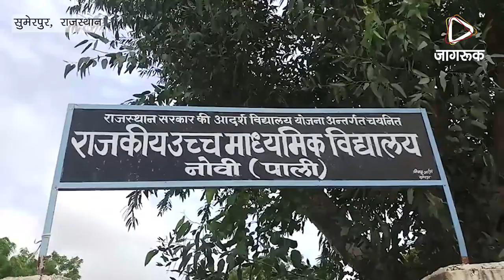JAGRUK TV : सुमेरपुर : नोवी में सिक्षणा सामग्री का वितरण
सुमेरपुर 18 अगस्त सुमेरपुर उपखंड के
नोवी गांव में शनिवार को राजकीय उच्च माध्यमिक आदर्श विद्यालय में सादा समारोह कार्यक्रम आयोजित किया गया । विद्यालय के प्रधानाचार्य धनाराम सोलंकी एवं पंचायत समिति सदस्य विनोद कुमार राठौड़ भामाशाह सकाराम सुथार की अध्यक्षता में कार्यक्रम आयोजित किया गया। इस कार्यक्रम में विद्यालय के 1से 8 तक कक्षा के छात्र छात्राओं को बुट मोज़े व अन्य सामग्री वितरण की गई। कार्यक्रम में संबोधित करते हुए भामाशाह सकाराम सुथार ने कहा कि बच्चे तो भगवान का रुप होता है यह सब इनका ही दिया हुआ है इनको अर्पित कर रहा हूं। मैं तो निस्वार्थ भावना से गौशाला में भी पिछले 20 वर्षों से सेवा दे रहा हूं। आज भी गौशाला में अध्यक्ष पद पर रहते हुए गौ माता की सेवा कर रहा हूं । इनकी सेवा से आज मैं सुखी हूं भगवान उनकी सेवा करने वाले सभी को सुखी करें। इसी तरह विद्यालय के प्रधानाचार्य ने भी कार्यक्रम में कहा कि नोवी का नगरी तो भामाशाहों की नगरी है। हमारी कुछ भी समस्या होती है तो भामाशाह हमेशा आगे आते हैं ऐसे भामाशाहों को विद्यालय परिवार की तरफ से खूब-खूब आभार हैं इस कार्यक्रम में पंचायत समिति सदस्य विनोदकुमार राठौड़ विद्यालय के प्रधानाचार्य धनाराम सोलंकी ओबाराम मीणा  सांवरमल जाट फुटरमल  जवानाराम मीणा कानाराम मीणा मदन गहलोत हरीराम मारू सहित  विद्यालय के स्टाफ गण मौजूद था |